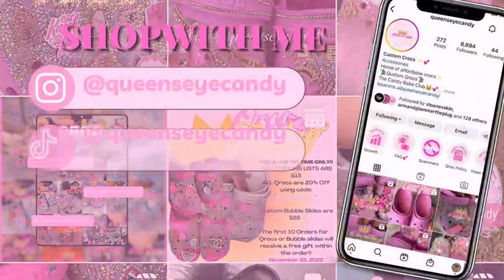HUGE TEMU HAUL| College Dorm Decor| Accessories & more| QueenAria Ziya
Hey, baes in today's video I showed you what I got from Temu! This was my first time ever shopping from Temu and I think I found some cute finds. Let me know what you guys think in the comment section!!

Age? 18 Soon to be BIG 19
What School do I go to? NCAT
Classification? Rising Sophmore
Major? Pre-Nursing soon to be Nursing
Zodiac: BIG VIRGO 8/26